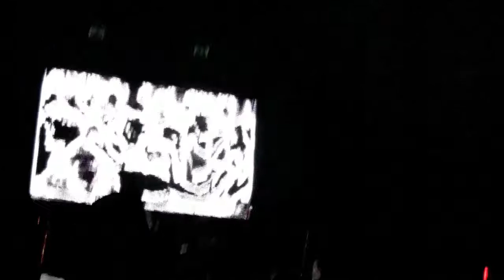Duke of Uke/Sun Stereo/Grandkids/Resinater NYE 2015 Sampler - 4 Bands/4Venues - links below:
0:00-1:43, Duke of Uke & His Novelty Orchestra @ Esquire -Original Music;
1:44-3:17, Sun Stereo  with flo artist Christine Janak @ Canopy Club;
3:18-5:23, Resinater @ Mike N' Molly's; Countdown by Brian w/
5:24-6:07, GrandKids - Countdown by Brian w/ Auld LangSyne snippet @ Mike 'n' Molly's
6:08-8:25, GrandKids @ Mike N' Molly's upstairs...
 MUSICIANS - Band by Band:
1) DUKE OF UKE & HIS NOVELTY ORCHESTRA:
David King -Ukulele, vocals, founder
Lorene Anderson-Tuba and vocals
Rebecca Burlingame-Drums
Anna Hochhalter- Tenor and Bari Saxophone & vocals
Claire Cannon-Violin, Alto saxophone, and vocals
Sarah Cramer-Bass
2) SUN STEREO:
Jesse Greenlee,
Kelly McMorris,
Josh Houchin
Horn Band:
Adrian Barnett,
Kevin Bourassa,
Euan Edmonds
Circle Slinger:
3) GRANDKIDS:
Adam Gorcowski
Vivian McConnell
Evan Metz
Phil Sudderberg
4) RESINATER:
Sam - Bass
Darwin - Bass / VOX
Teddy - Percussion / VOX
Curtis - Drums
@champaignunderground video   SAMPLER: 4 Bands/4 Venues, New Year's Eve 2015, Urbana-Champaign Il USA